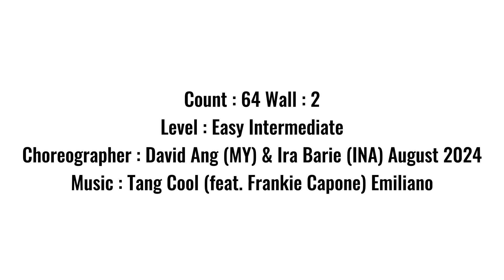Tang Cool | Line Dance | Easy Intermediate | BFF | Step Together